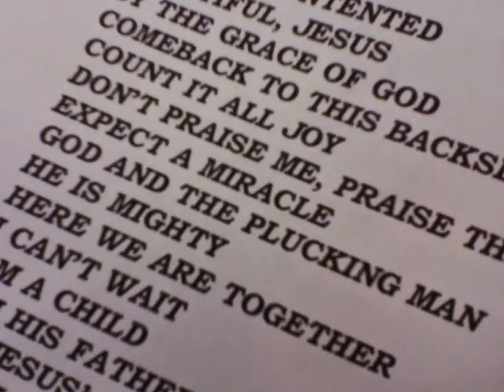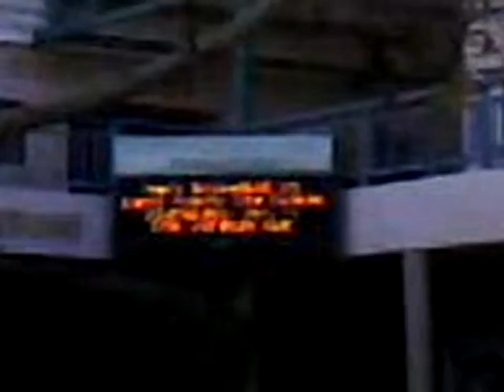PROG.10. MINISTER, SINGER , AUTHOR C. HUMPHREY☆S.D.A.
AUTHOR MAKES REMINECENT, THE DAYS OF GLENDALE CIVIC THEATRE, THROUGH TODAY'S EYES ON GLENDALE COLLEGE, GLENDALE, CA.

THE LAW IS A GUIDE LIKE A MAP ON ACTIONS THAT SOUL MIGHT NOT REFLECT ALL THE LAW BUT IT IS NEVER OFF THE MAP, BECAUSE THE LAWGIVER WILL NOT DENY CHRIST OR THE LAW.CHRIST IS THE PERFECTION WE STAND IN HIS RIGHTEOUSNESS ALONE(FAULTLESS), YET WE CAN WITNESS HIS AFFECT ON US BY ADHEREING TO WHAT IS RIGHT, JESUS IS PERFECT, WHAT CONVERTED HIS HUMANSELF, HE WAS OBEDIENT TO GOD.EITHER YOU CHOOSE TO BE DRAWN TO LAWFULNESS, OR LAWLESSNESSsnippets by claudia humphrey Mandatedreporter all rights reserved